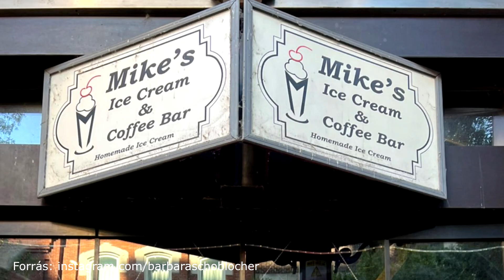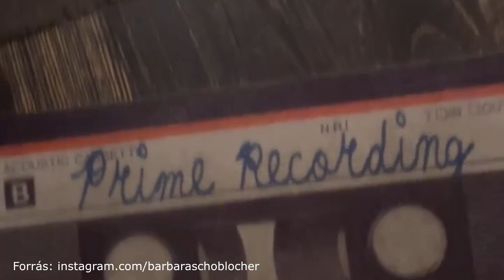A Blahalouisiana énekesnője hetekig utazgatott az USA-ban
Schoblocher Barbara, a Blahalouisiana együttes énekesnője hosszú heteket töltött az Amerikai Egyesült Államokban. Konkrét célja Kalifornia és New York volt. Az egy hónapos kalandos utazásról Barbi a Drive magazinnak elmesélte miket látott, szerinte miért érdemes odamenni és hogy mi a legnagyobb különbség az USA keleti és a nyugati partja között.